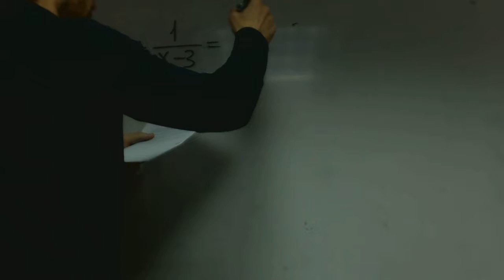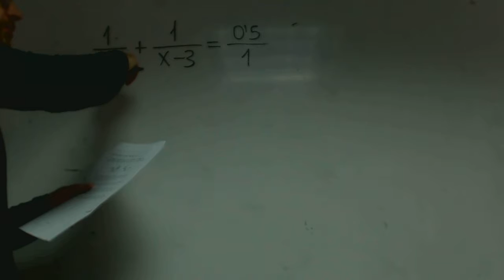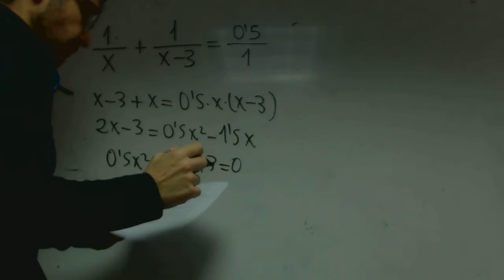Problema de grifos Alejandro Matematicas 1 Bachillerato Academia Usero Estepona